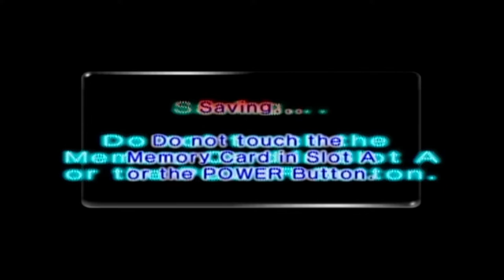Pikmin 2 (No Deaths) Streams Part 4: THE WHITE FLOWER GARDEN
We get a new Pikmin type today, and face a rather tough boss.